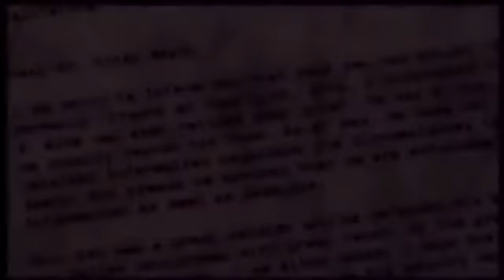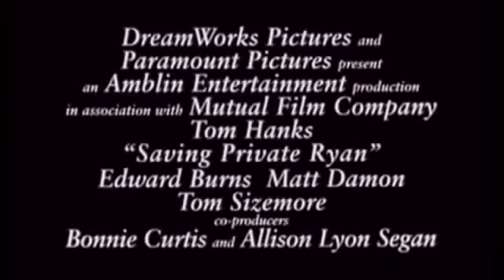My Edited Video